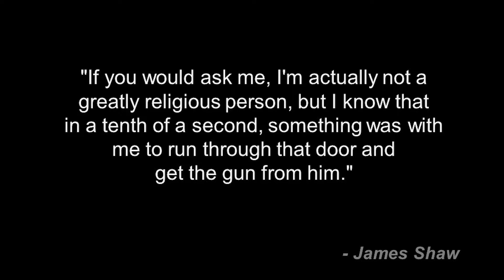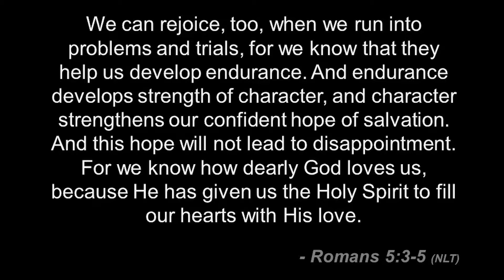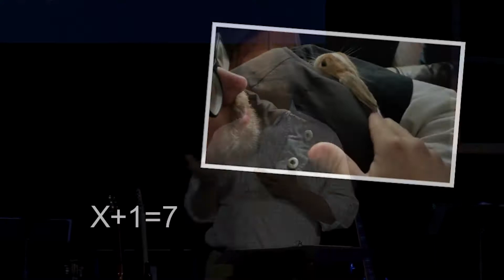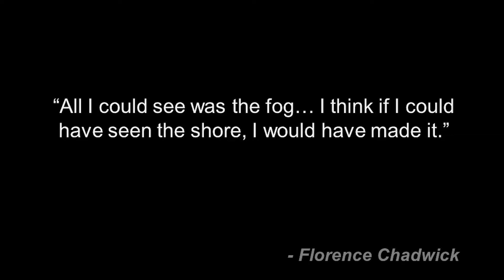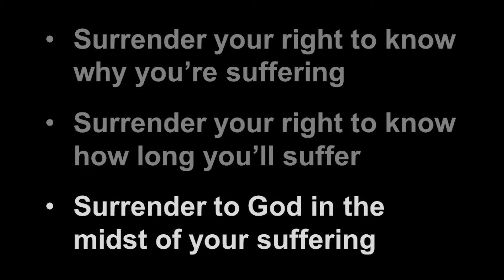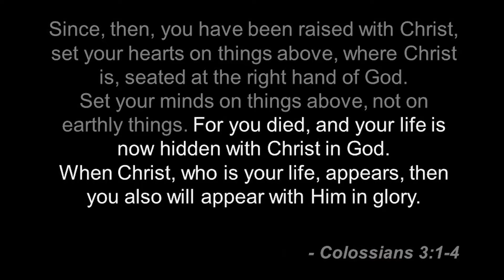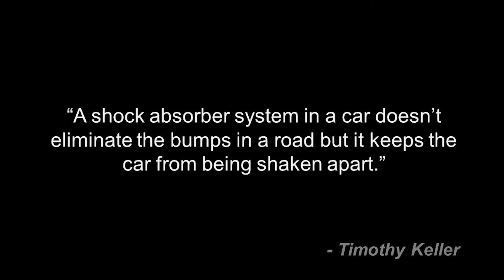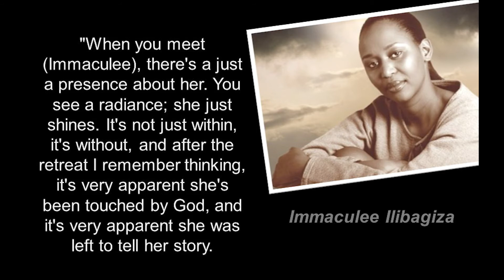04-29-18 Sermon - Suffering